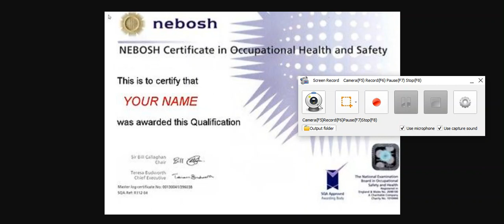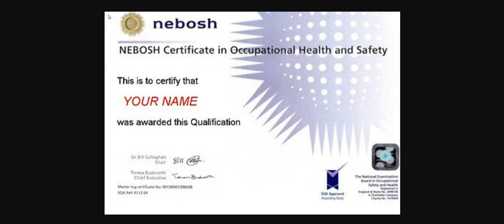ليه مكملتش شرح منهج النيبوش! ؟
دي معلومات عن دورة النيبوش مع دكتور وليد مرسي
وقد اتلغت بسبب فيروس كورونا

دورة الاسكندرية من 22 مارس إلى 30 مارس  2020 :
الشهادة الدولية العامة نيبوش للسلامة والصحة المهنية.
عشرة أيام متصلة ( محاضرات مساءية تبدأ من 5 مساء الى 11 مساء )

التكلفة للأخوة غير المصريين : 750 دولار امريكي.

التكلفة للمصريين
لغة إنجليزية  10400 جنيه مصري.

لغة عربية 11000 جنيه مصري

مكان الدورة بالاسكندريه : اكاديمية ريادة للمحترفين
 360 برج النصر _ ش جمال عبد الناصر _ العصافرة بحري _بجوار اسواق الشريف .

الاختبار : السبت 18 ابريل 2020 بالقاهرة.

للحجز والتسجيل الاتصال على 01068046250
م. وليد مرسي أو ارسال رساله على الواتس على نفس الرقم أو ارسال رسالة بالايميل بها
اسم المتدرب و اللغة و رقم التليفون على